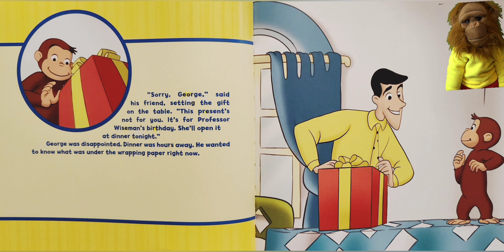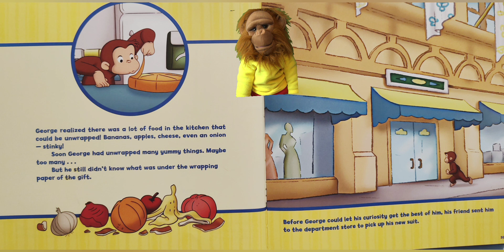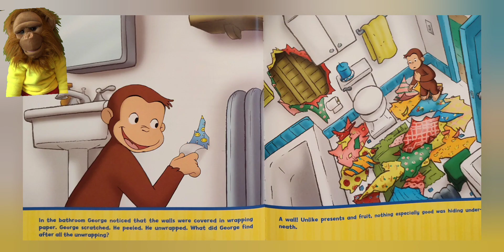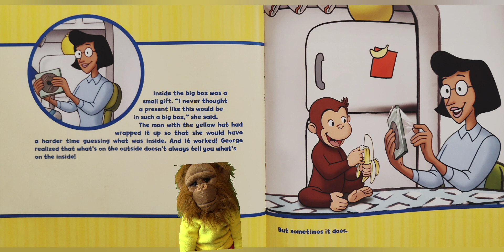"Curious George - The Surprise Gift" Read Aloud Stories With Sid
Welcome to Stories With Stuart! Read along with Stuart's friend Sid as he reads his favorite stories. Today We're reading "Curious George - The Surprise Gift"!